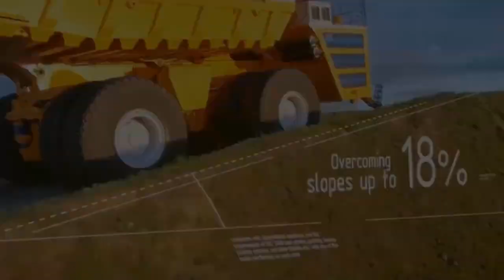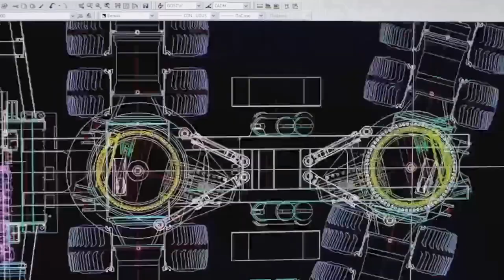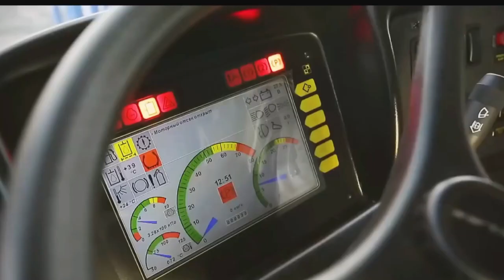Driving the Beast | A Day in the Life of a Belaz 75710 Operator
In the world of mining and heavy machinery, the BelAZ 75710 stands as a colossal giant, redefining the limits of haul truck technology. Manufactured by the Belarusian company BelAZ, this behemoth is recognized as the world's largest haul truck, setting new standards for payload capacity and efficiency in the mining industry.

In this video, we will delve into the fascinating details of the BelAZ 75710, exploring its history, design, capabilities, and the significant role it plays in the world of open-pit mining.